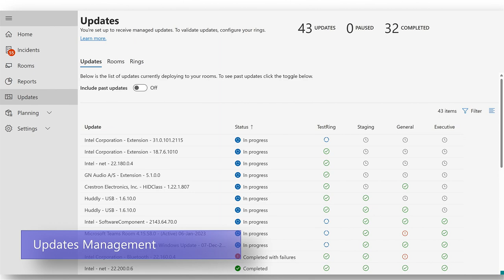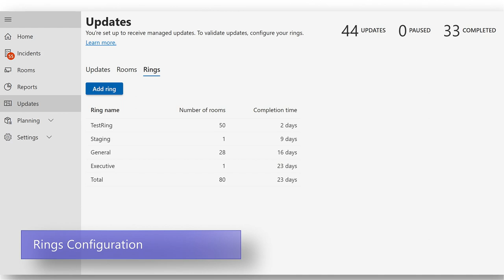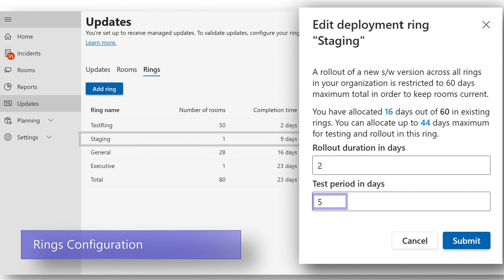Deployment and update management with Microsoft Teams Rooms Pro Management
In this quick and easy-to-follow video on the update management capabilities of the service, learn how to effectively deploy and manage updates for your Teams rooms devices. [AH2] IT Admins can optimize their Teams Rooms environment by taking advantage of efficient update management and staging rings.